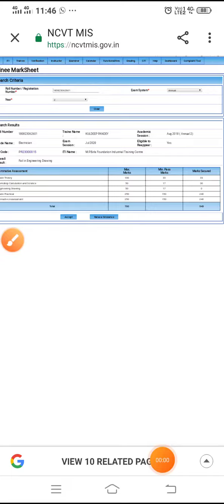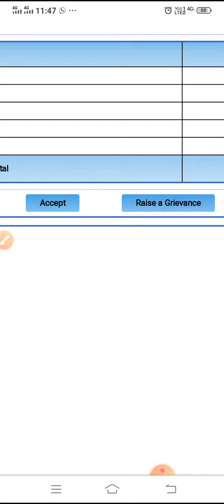ITI Result correction